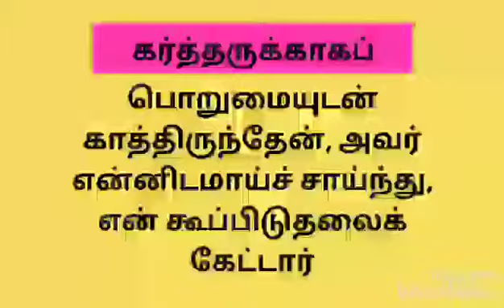இயேசு கிறிஸ்துவின் சுவிசேஷ ஊழியம் திருநள்ளார்